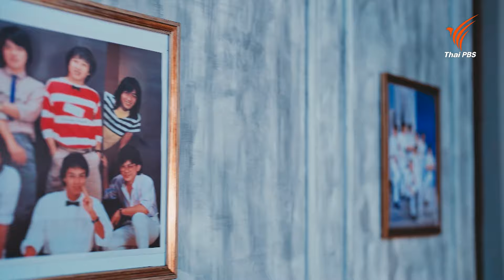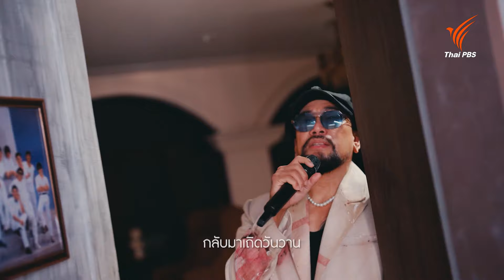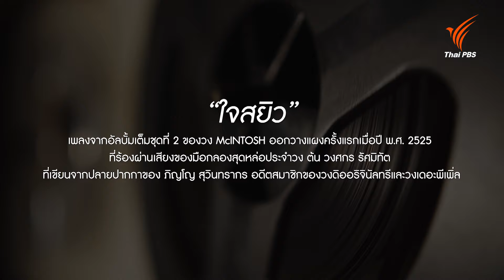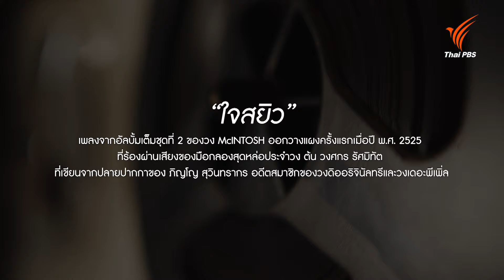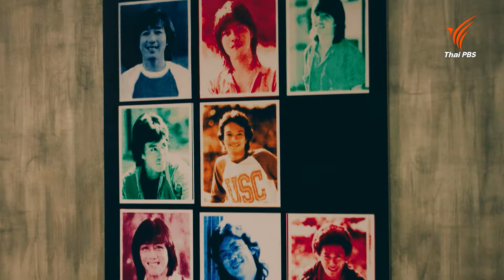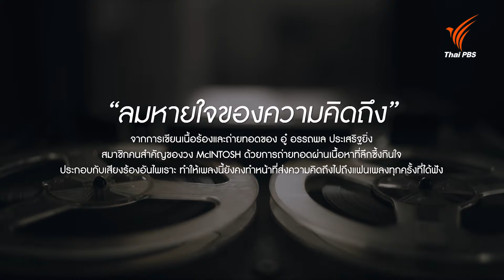วง McINTOSH | Song of fame เพลงคู่สยาม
พบกับ “วง McINTOSH” วงดนตรีสตริงขวัญใจวัยรุ่นในยุค 80 ที่ประสบความสำเร็จจากผลงานเพลง POP ที่มีสัดส่วนดนตรีที่ดี ภาพลักษณ์อันน่าจดจำ และมีเพลงดังที่ยังถูกนำมาขับขานอย่างยาวนานมากว่า 30 ปี ไม่ว่าจะเป็นเพลงวันวานยังหวานอยู่, ลมหายใจของความคิดถึง, ใจสยิว และวันนี้วงแมคอินทอชจะกลับมาร้องเพลงฮิตเพลงดังของพวกเขาอีกครั้งกับศิลปินรุ่นใหม่ อู๋ ธรรพ์ณธร, ปนัดดา เรืองวุฒิ, น้องน้ำ และน้องเอิร์ธ